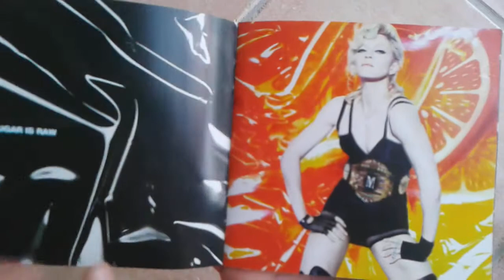Madonna Hard Candy (Standard Edition) Unboxing